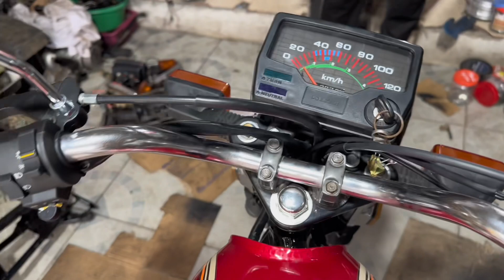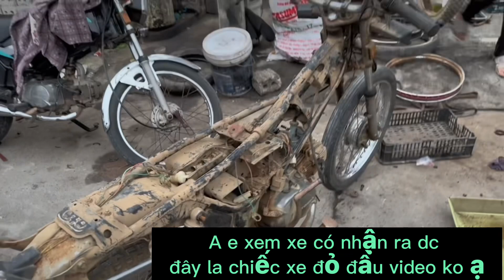Sau 7 ngày em win honda 100 đã lột xác thành công.thanks ae tin tưởng ủng hộ.ace mua xe dọn xe alo e